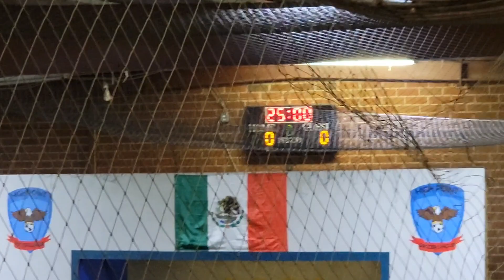Vértice 8 vs La H 6. 2do Tiempo. Victoria De Vértice En Otro Gran Encuentro En Busca De Los 5k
Gran Partido Entre Estos Dos Equipos, Vértice Buscando Posiciones Estelares, Mientras La H Busca Mantener El Título En el 5K